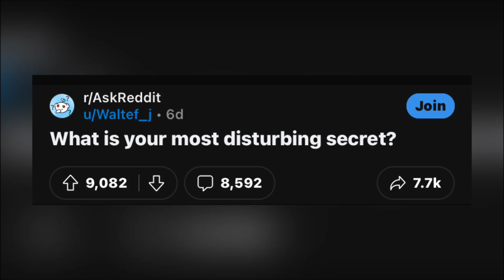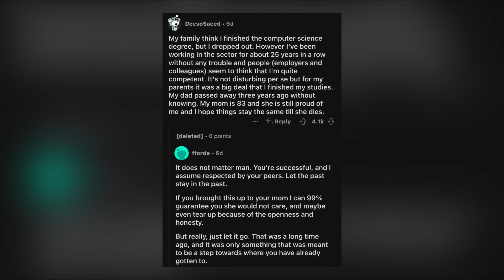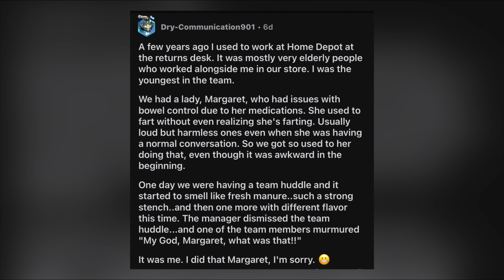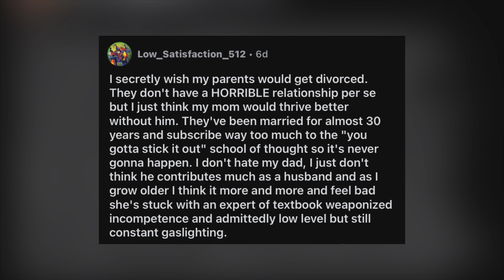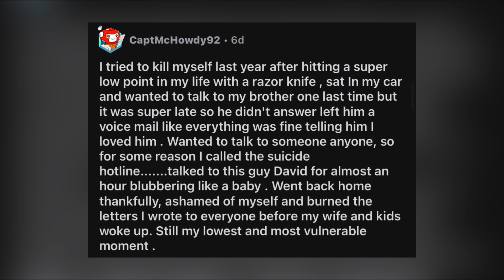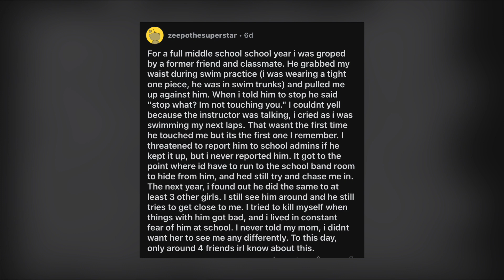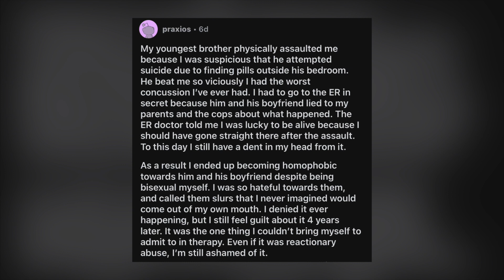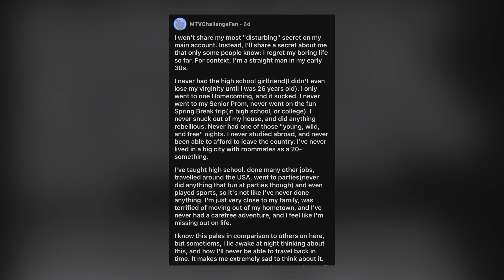Real Unknown DISTURBING Secrets: AskReddit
Join us on a chilling journey through the darkest corners of the internet as we delve into the most disturbing secrets revealed on Reddit. From spine-tingling confessions to eerie encounters, prepare to be shocked, unsettled, and intrigued by the unsettling truths shared by anonymous users. Brace yourself for a rollercoaster of emotions as we uncover the secrets that will make your skin crawl and leave you questioning everything you thought you knew.